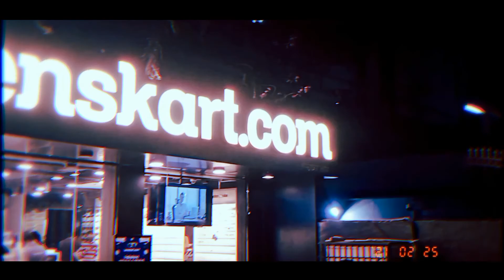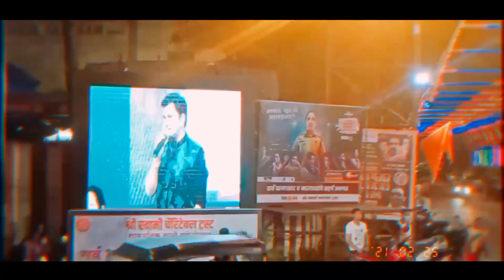We are now producers vlog4 gravestonebts by primes life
Hey guys wassup its prime here in this discription so guys hope you have loved the vlog if yes then please hit a like as we are trying to improve more and more as possible in our vlogs
As in quality also and in content also

prime's web...

Checkout Gods slayer gravestone
(music video)

Pranav's
                                              -prime